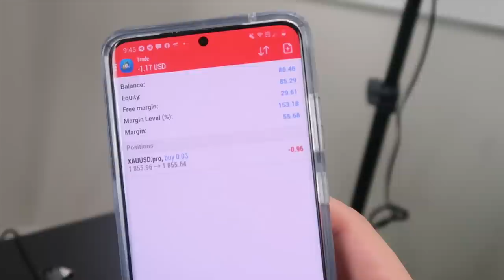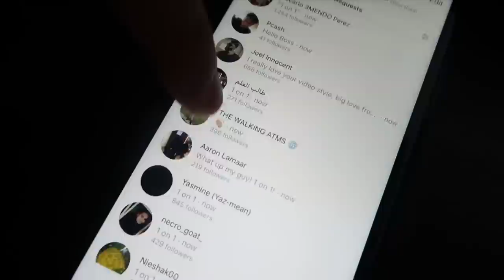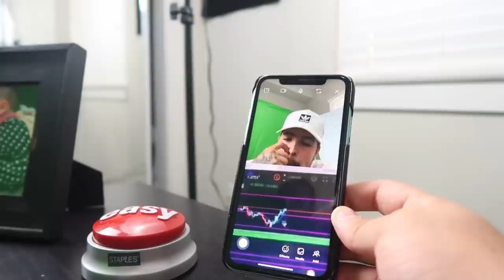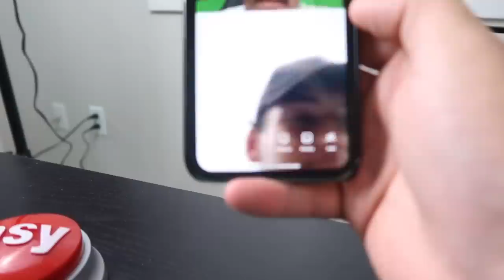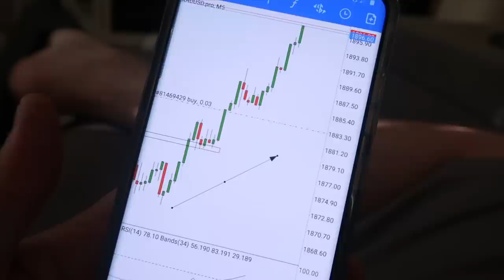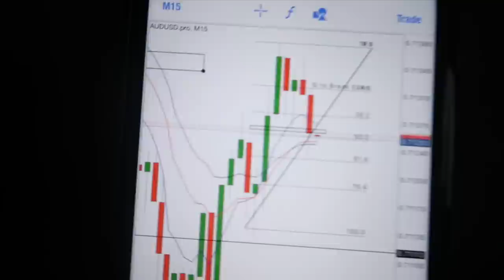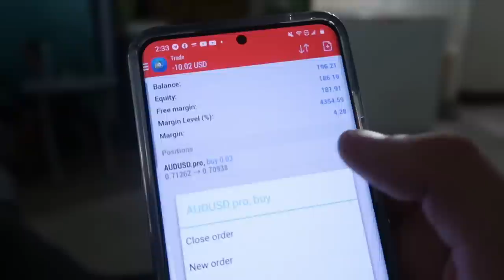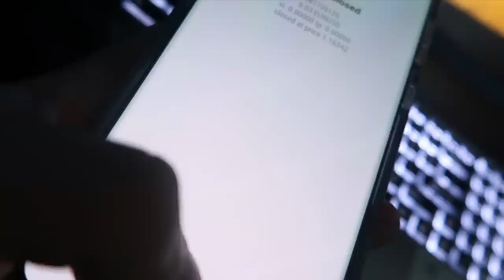Turning $10 - $1,000 FOREX CHALLENGE Ep. 3 | Live Trading GOLD!!